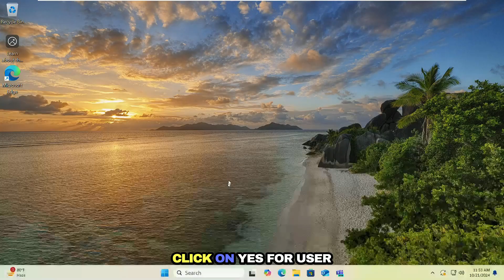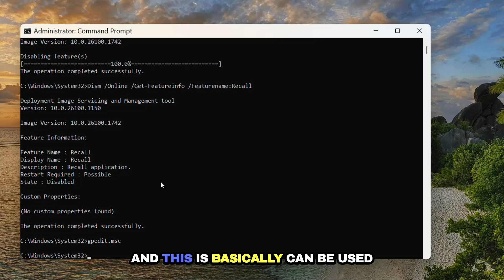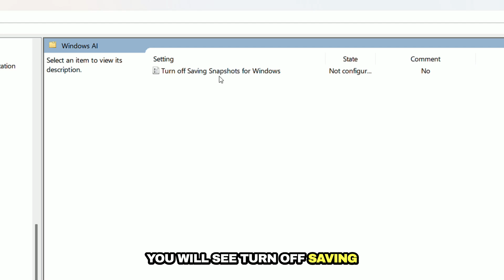How To Disable Windows Recall in Windows 11 24H2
Learn how to disable Windows Recall in Windows 11 24H2 in this quick and easy tutorial. Follow along to ensure your system stays stable and secure.

dism /online /get-featureinfo /featurename:Recall
Disable Recall: Dism /online /Disable-feature /featurename:Recall
Enable Recall: dism /online /enable-feature /featurename:Recall